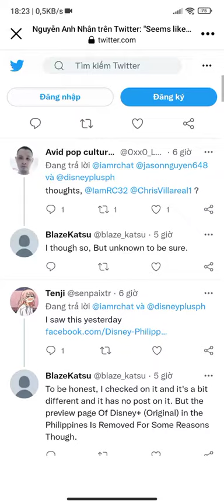News! Disney+ Hotstar will coming in Philippines on October, 2022